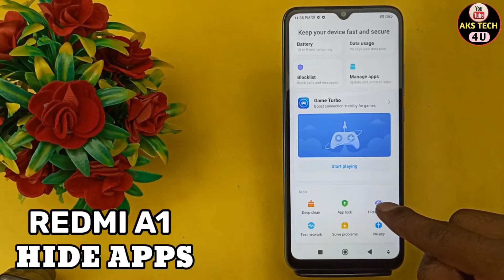How To Hide Apps in Redmi A1 | Redmi A1 में hide apps कैसे करें | Free fire Hide Kaise Redmi A1 mai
How To Hide Apps in Redmi A1 | Redmi A1 में hide apps कैसे करें

AksTech4u ,hide apps in Redmi A1,hide apps setting Redmi A1,Redmi A1 hide apps setting,
Redmi A1 hide apps,how to hide app on Redmi A1,
Redmi A1 hide apps kaise kare,Redmi A1 hide app in hindi,
Redmi A1 hide apps on Redmi A1,hide apps on Redmi A1,
how to hide apps in Redmi A1,